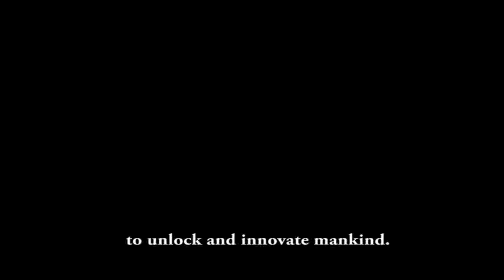College of Engineering UNO-R (College Teaser 2014)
Edited and Directed by: Engr. Brian Lumauag